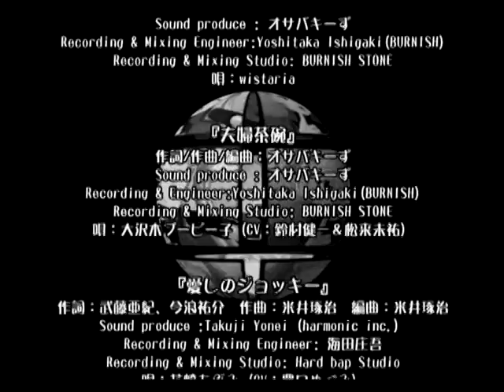【PS2】解決！オサバキーナ ベストエンド Part２９ 可憐編 ～さすがお姉ちゃん。いきなり度肝抜いちゃった…… 【マイワールド】【マイワー】【JAPAGE】